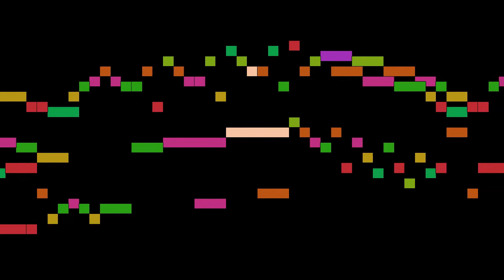Agincour - 6. Gigue La Bléville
An animated score of "6. Gigue La Bléville", from Pièces de clavecin, by Agincour.